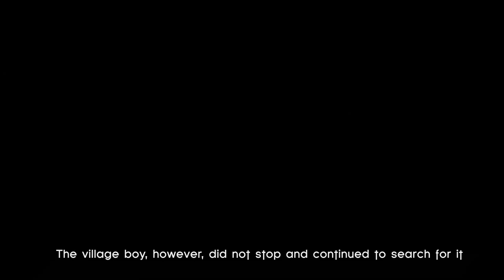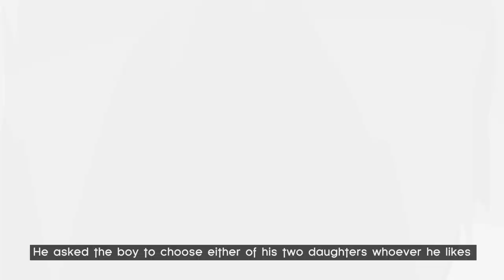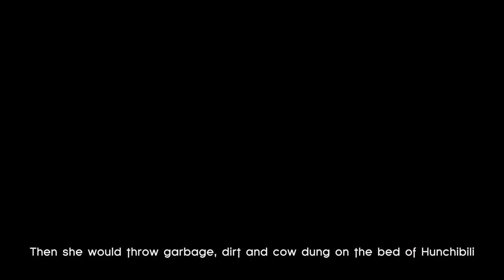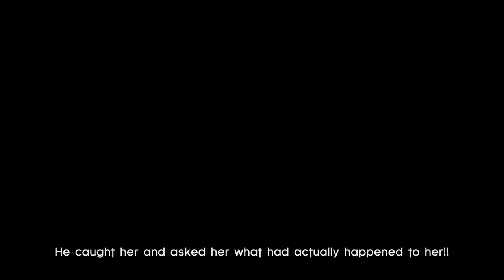Hunchibili / Naga Animated Folk-Tale Story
This is a story of Hunchibili - Angami Naga Folk Tale.

If you have any interesting stories, please share it in my mail.